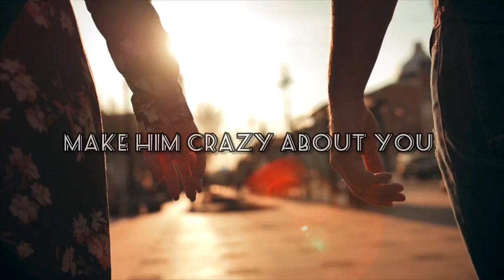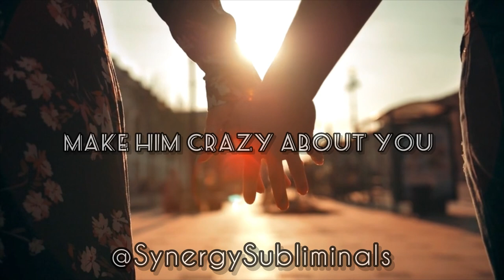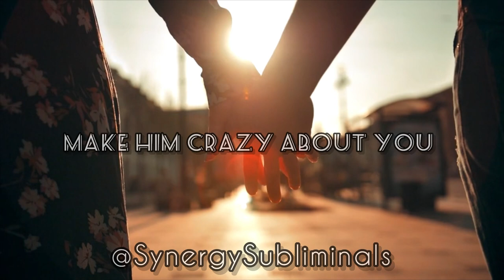Make Him Crazy About You - recreation of Mark Reynolds affirmations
This is a recreation of Mark Reynolds “Make him crazy about you”

Whispers and beautiful piano music by Peder B. Helland.

Licensed music by Peder B. Helland

Affirmations:

he obsesses over me

i am his world

he needs me

i am his life

he is crazy about me

i am his soulmate

he enjoys my company

i am his perfect partner

he thinks of me daily

i am his deserving devotee

he appreciates me more

i am really good for him

he believes in me

i am in his life now

he opens his heart now

i am good company

everyday his love for me is stronger

everyday his feelings for me are greater

everyday his focus on me is deeper now

everyday his heart is happier with me

everyday his desires for me are bigger

everyday his thoughts for me are powerful

you attract his deepest desires

you trigger his loving emotions

you bring out the best in him

you make him notice you now

you stick in his mind now

you make a great impression

you are in his deepest dreams now

you are his original obsession